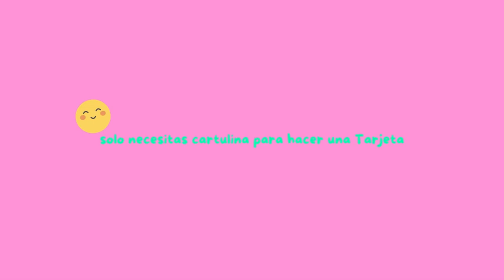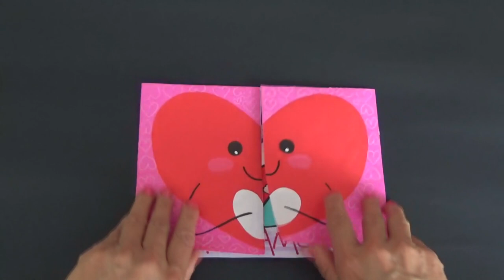solo necesitas Cartulina para Hacer una Tarjeta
Si necesitas hacer una Tarjeta rápido porque no te da tiempo de ir a comprarla, entonces este video te será útil. SOLO NECESITAS CARTULINA PARA HACER UNA TARJETA.

Solo necesitas cartulina para hacer una tarjeta fácil y rápido.

como hacer una tarjeta con cartulina, como hacer una tarjeta de cartulina, tarjeta hecha con cartulina, tarjeta de cartulina, tarjeta, como hacer una tarjeta, card,